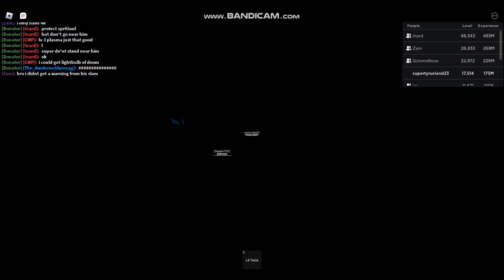Roblox Tower Battles Battlefront Lost Realm Winter 2023